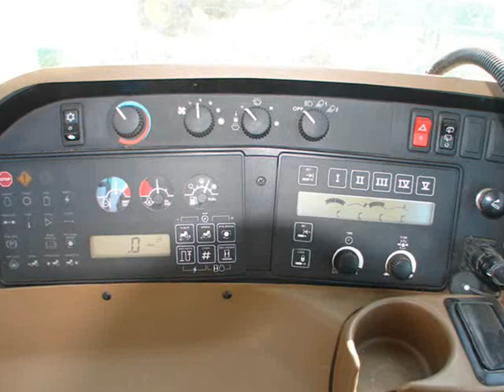John Deere Airdrill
Planting durum wheat at the Stauffer farm spring 2006 in Divide County, NW North Dakota.